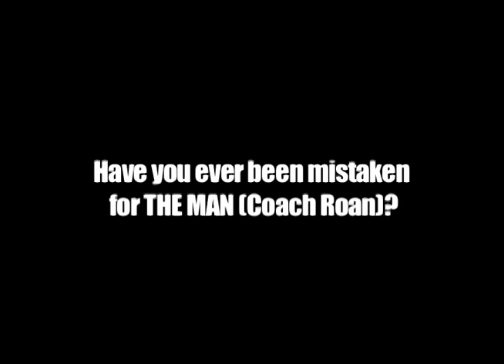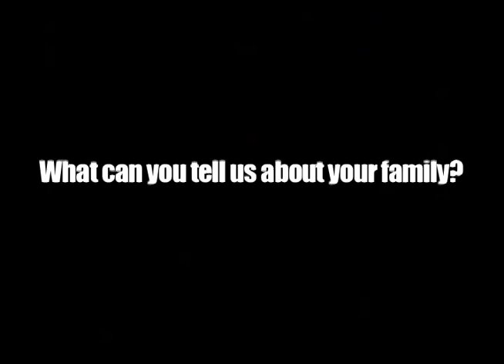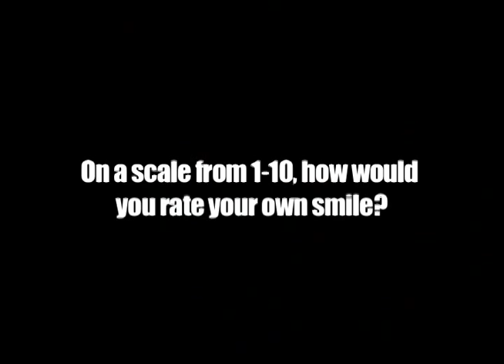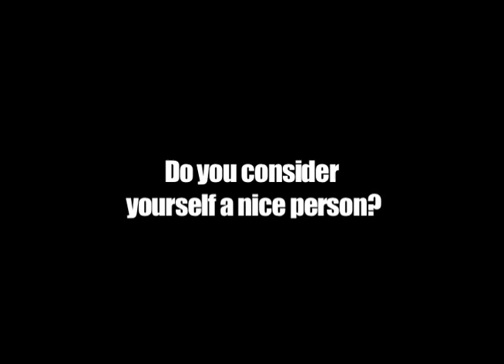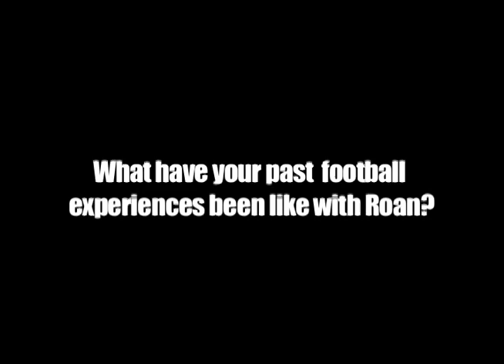Coach Mike Roan's Documentary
A film class documentary on El Molino's very own Coach Roan, its got a kind of Tim and Eric vibe to go along with it.

Created by: Corey Johnson, Hayden Cassidy, Miles Wood, and Spencer Park
Photoshop contributions by Drew Black

Ending song credit : Isan - Cathart